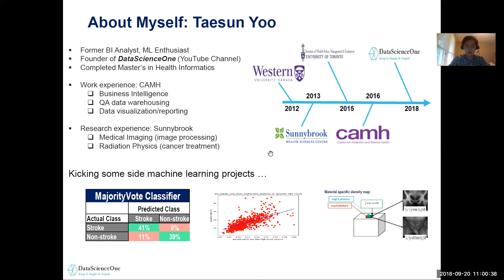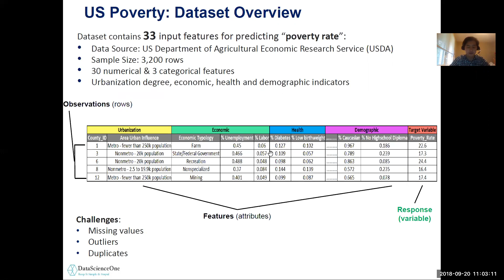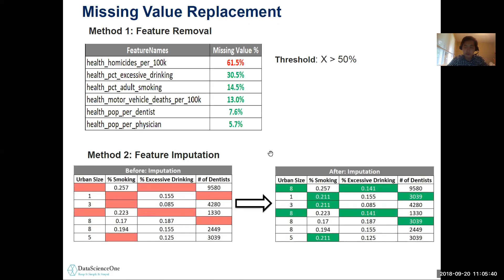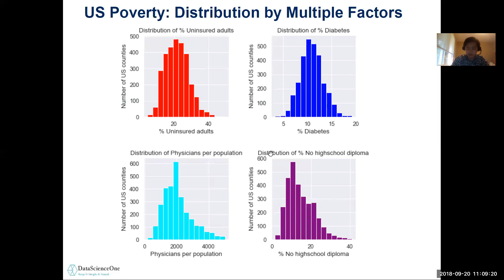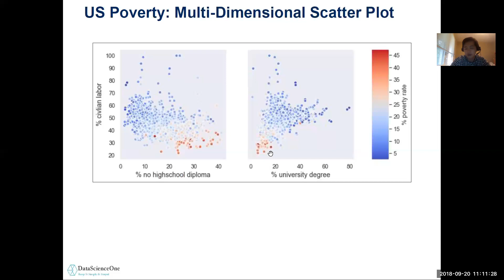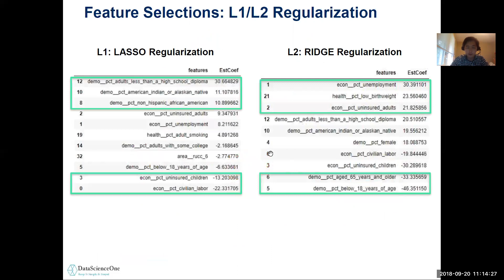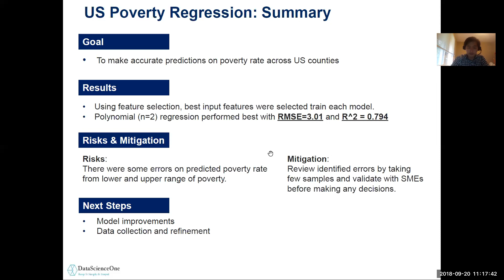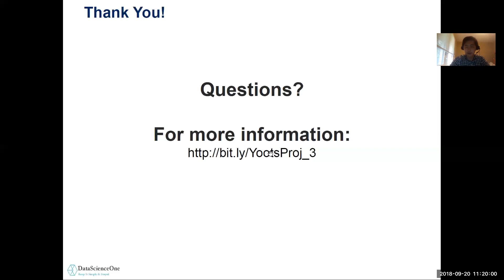ML Project | US Poverty Rate Predictions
The goal of this project is to predict poverty rate across US at county level.

Video Agenda: click and skim through!
1:01 - US Poverty Background
3:20- Data Wrangling
8:40 - Exploratory Data Analysis
12:30 - Model Selection & Results
17:55 - Future Work & Recommendations